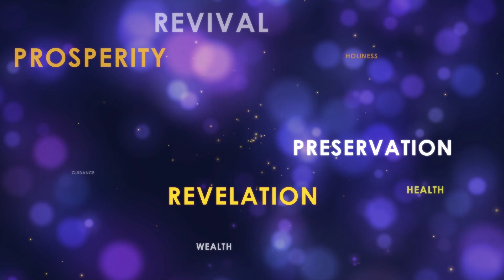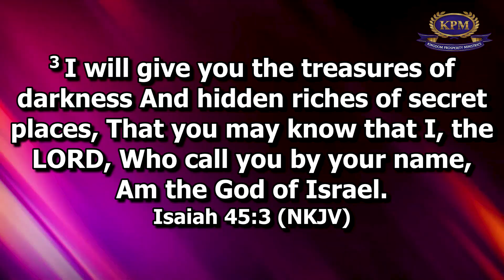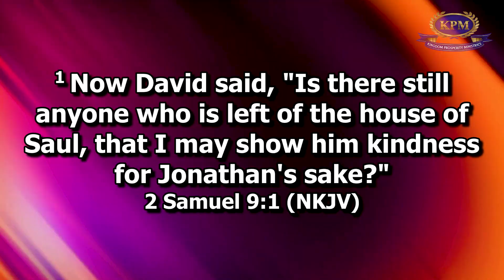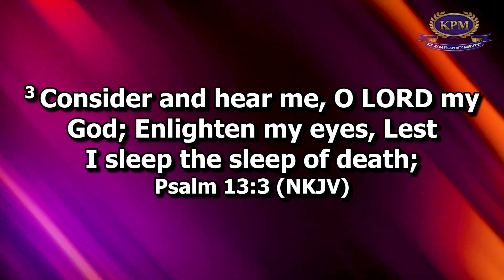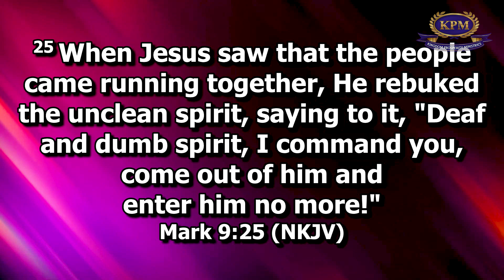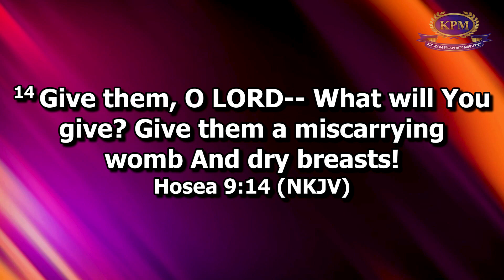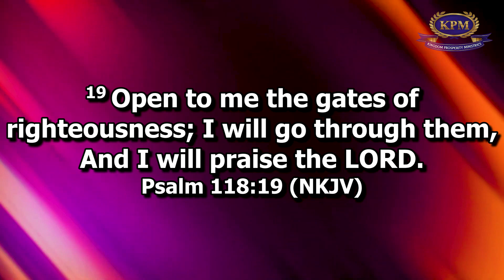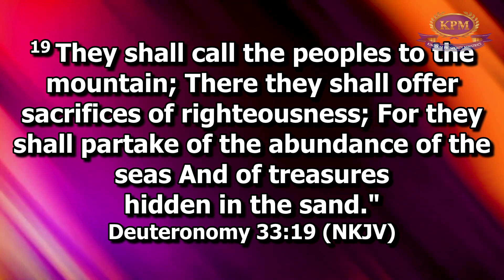ANOINTED TO BREAK THROUGH AT THE GATES OF DESTINY - APOSTLE RODNEY CHIPOYERA